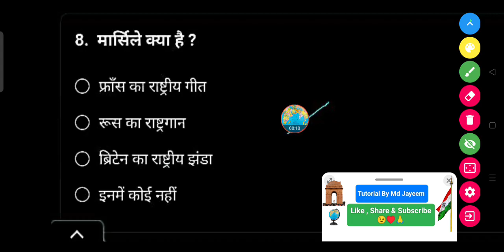मार्सिले क्या है ?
• फ्राँस का राष्ट्रीय गीत

रूस का राष्ट्रगान

• ब्रिटेन का राष्ट्रीय झंडा